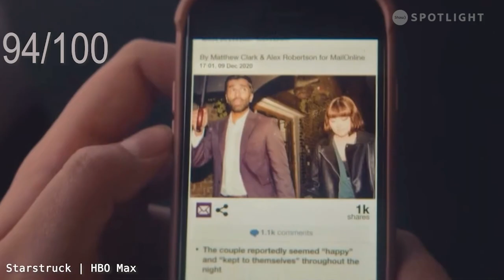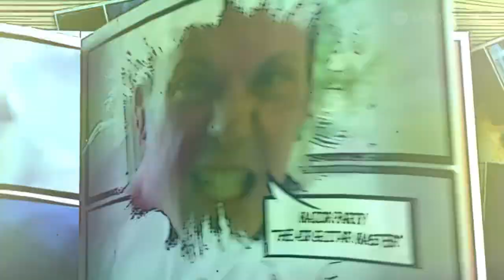Tweet Beat January 2022